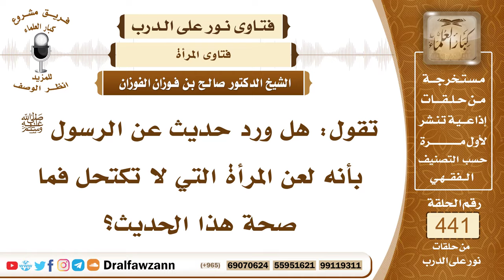6104- هل ورد حديث في لعن المرأة التي لا تكتحل ؟ - الشيخ صالح الفوزان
"6104- تقول: هل ورد حديث عن الرسول ﷺ بأنه لعن المرأة التي لا تكتحل فما صحة هذا الحديث؟
الجواب: الجواب: لا أعلم شيئاً من ذلك، لكن الاكتحال مطلوب، سُنة للرجل وللمرأة؛ لما فيه من التجمل ولما فيه من الفائدة الصحيحة للعين.
السيرة الذاتية:
للاشتراك في قناة الشيخ صالح الفوزان

14_ الشيخ محمد أمين الشنقيطي
يتيوب

15_سماحة المفتي عبد العزيز آل الشيخ
 يوتيوب

رئيس الفريق
لمشروع كبار العلماء